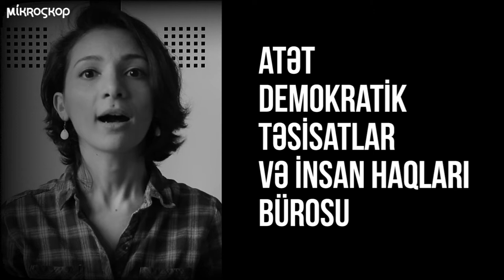Prezident seçkiləri hansı halda ləğv edilə bilər?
Seçki Məcəlləsinə görə prezident seçkilərinin nəticələri iki halda etibarsız sayıla bilər. Lakin belə görünür ki, bu seçkilərdə belə bir təcrübənin baş verməsi mümkünsüzdür.